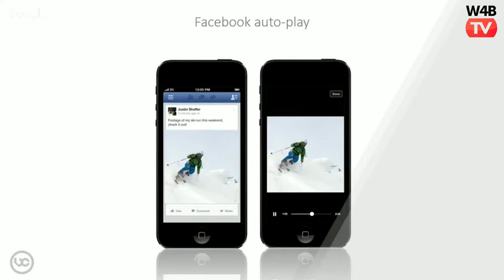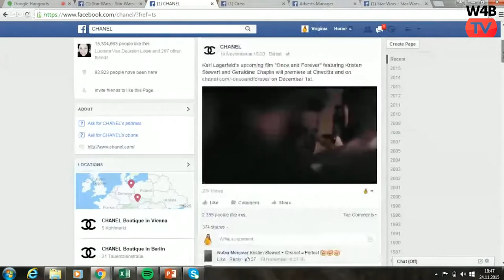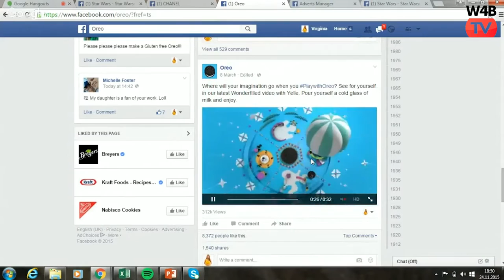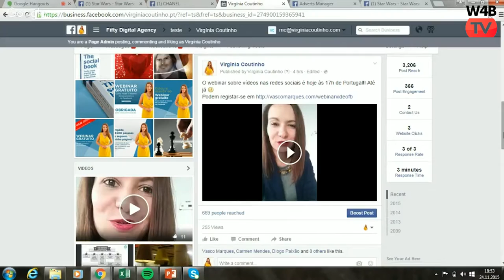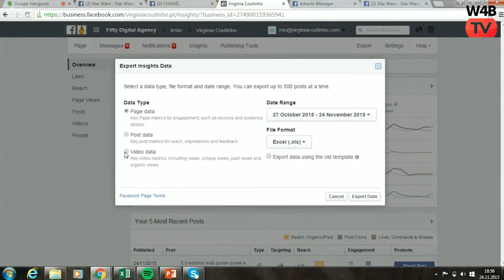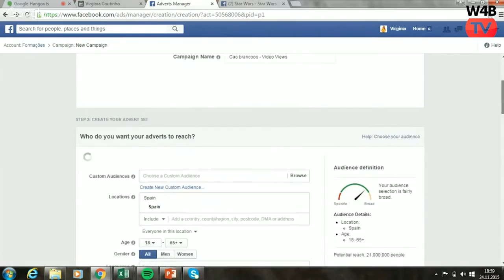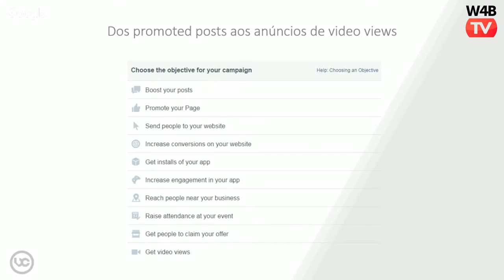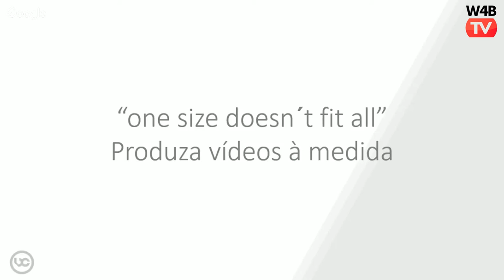webinar video facebook e redes sociais [parte 2] virginia coutinho